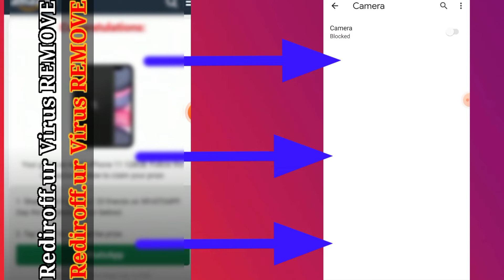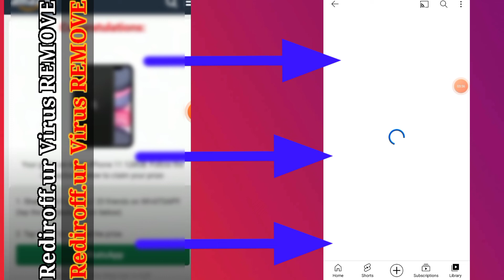How To Remove Rediroff ur Virus Link || Best Method Removal Guide Of Whatsapp rediroff.ur Scam Link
I Am ABDUL BASIT KHOKHAR. Welcome to YouTube
Channel TECHNICAL ABDUL BASIT 05

YouTube Tips | Online Earning | Social Media Updates And Technical Top Tech Videos

OUR SOME OTHER PLAYLISTS VIDEOS